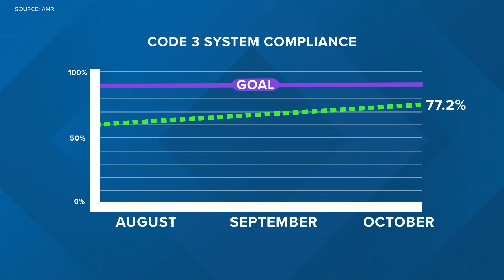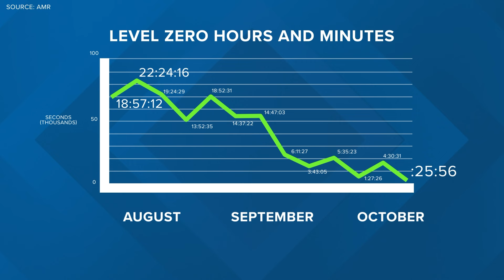More ambulances available in Multnomah County since staffing change, AMR says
County leaders will allow the ambulance company to continue using a hybrid staffing model of one paramedic and one EMT.